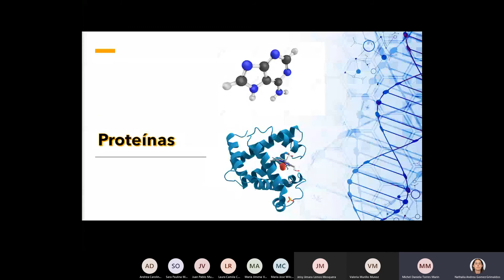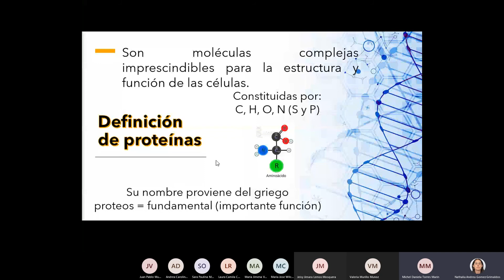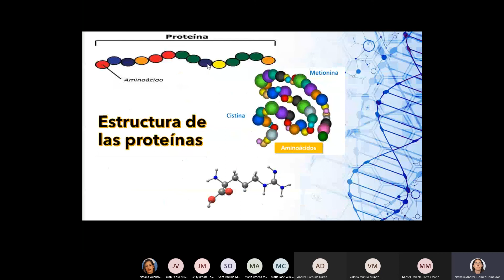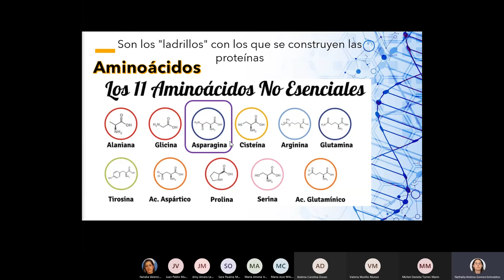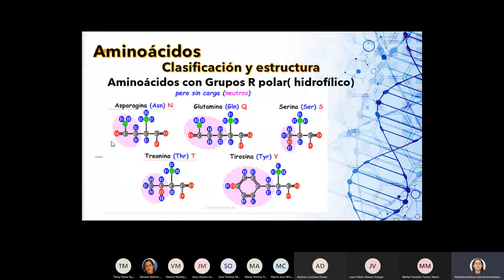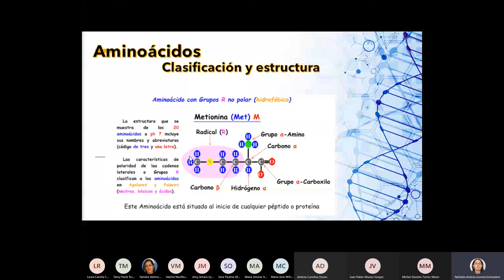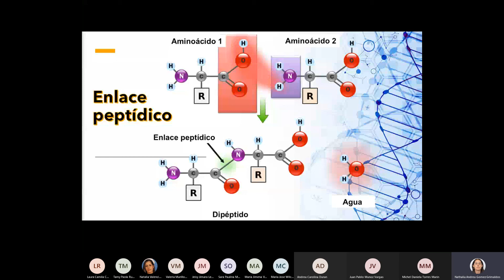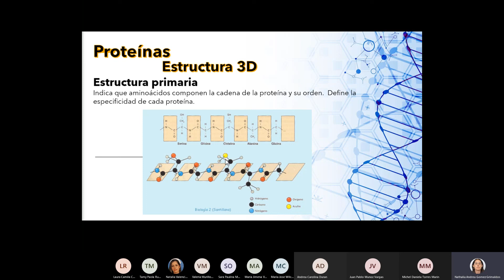Bioquímica 1. Enfermería. UPB. 7oct2020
En este vídeo se presenta una clase de Bioquímica 1 con estudiantes de enfermería de UPB, Medellín, Colombia. Tema: Proteínas. Horario: W14-16. Fecha: 7 de octubre de 2020.